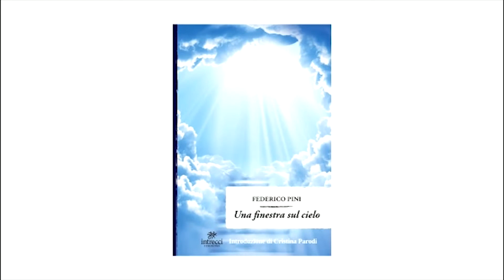UN LIBRO PER SOGNARE IL 17 LUGLIO A SULMONA FEDERICO PINI PRESENTA UNA FINESTRA SUL CIELO